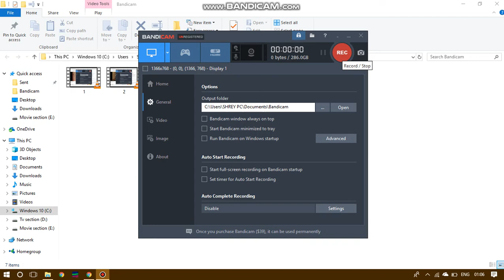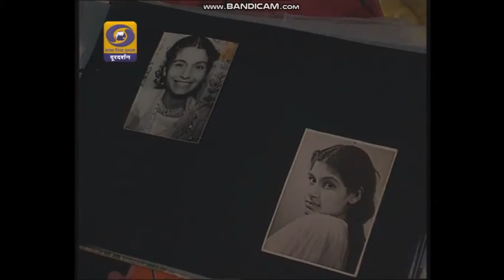Damyanti / दमयंती Directed by Muzaffar Ali (Part 8/9)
Hi,
I am sharing with you a short film, directed by Muzaffar Ali ji; back in the year 2000.

I believe the young generation should definitely watch this film.
You'll find a plethora of meanings in this short film.
Please excuse me for not editing the videos.

वसुधैव कुटुम्बकम्
वंदे मातरम_